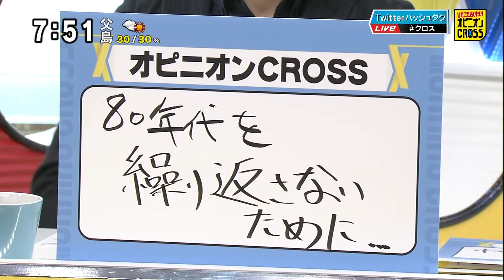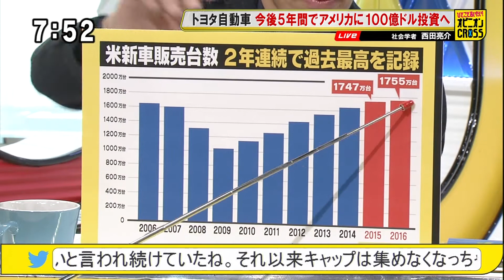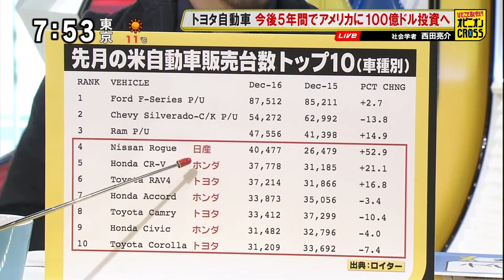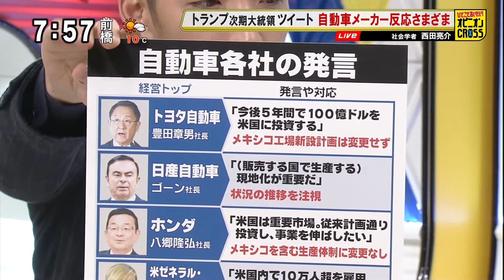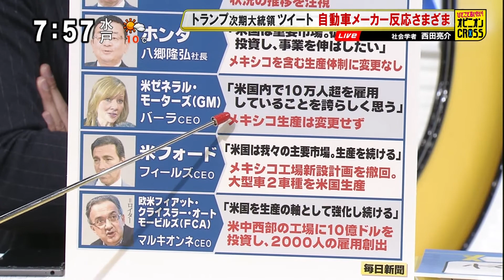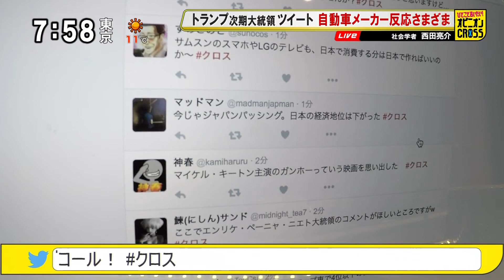西田亮介「80年代を繰り返さないために」 トヨタ自動車 今後5年間でアメリカに100億ドル投資へ [モーニングCROSS]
2017年1月12日(木) モーニングCROSS - ひとこと言いたい！オピニオンCROSS
西田亮介（東京工業大学 准教授・社会学者）
【出演】堀潤 / 宮瀬茉祐子 【コメンテーター】西田亮介 / 桜林美佐 / にしゃんた